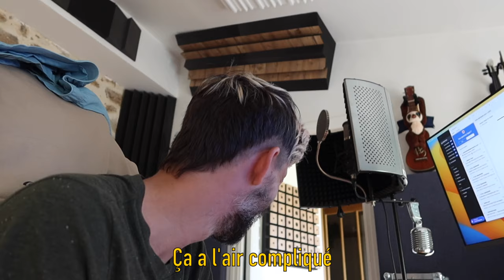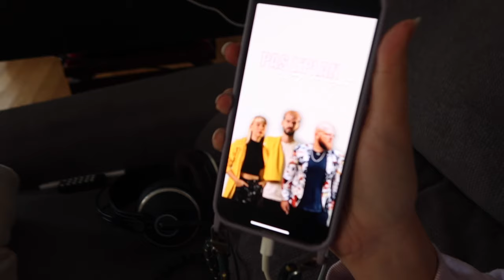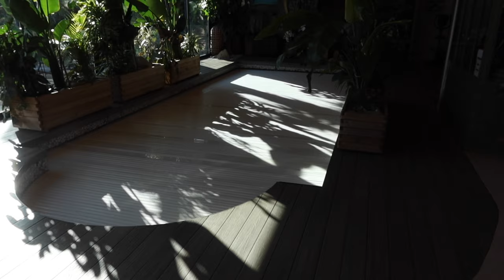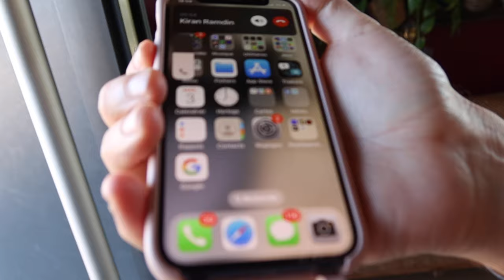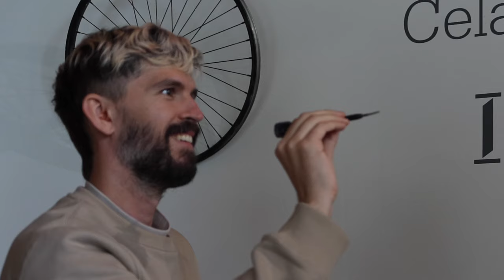Skyvlog #50 - Une trompette et un plouf